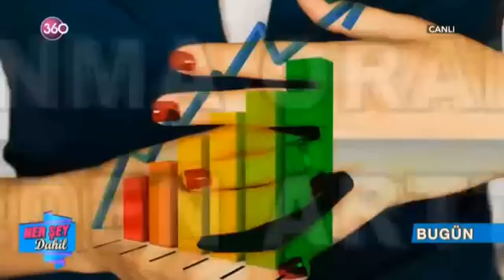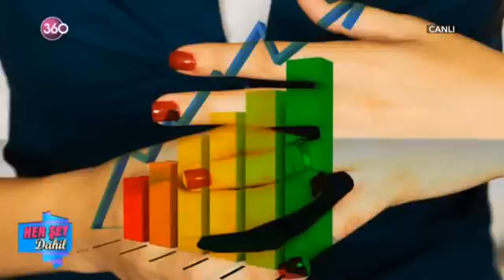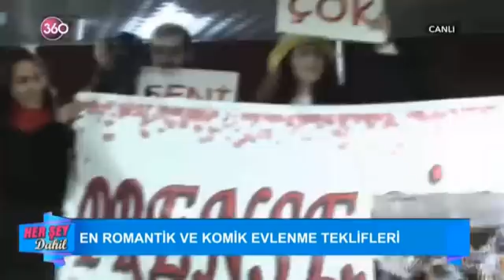Her Şey Dahil 14 02 2017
Ekranların en sevilen ikilisi Alişan ile Çağla Şikel her gün evlerinize konuk oluyor... Sağlıktan, modaya, doğal yaşamdan hobilere, dekorasyondan, ev ekonomisine, lezzetli yemeklerden Türk ve dünya mutfağına kadar zengin içeriğiyle karşınızda... "HER ŞEY DAHİL", yepyeni içeriği ile yine ezber bozuyor...